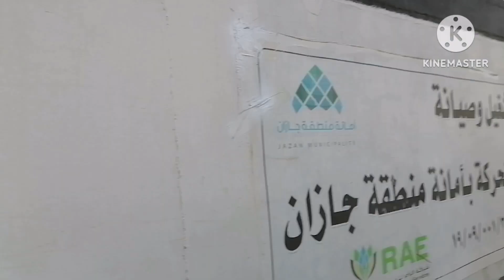आज हम लोग hyper Panda गये 📞फोन आ गया और डिप्टी जाना पड गया पहाडो मे saudi arab daily vlog